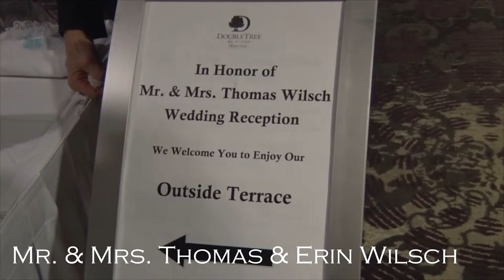Wilsch Wedding, Double Tree